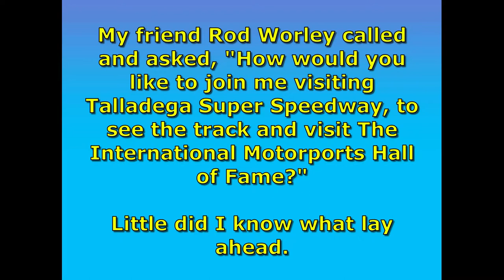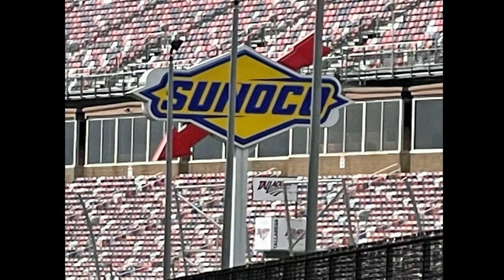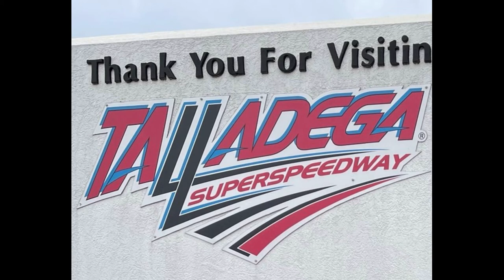Talladega Baby!!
My friend Rod Worley, of Vettes of Atlanta Magazine called and asked, "How would you like to join me visiting Talladega Superspeedway, to see the track and visit The International Motorsports Hall of Fame?"

Little did I know what lay ahead.